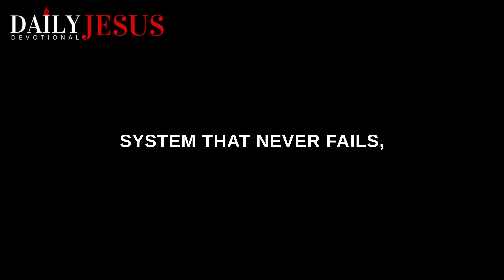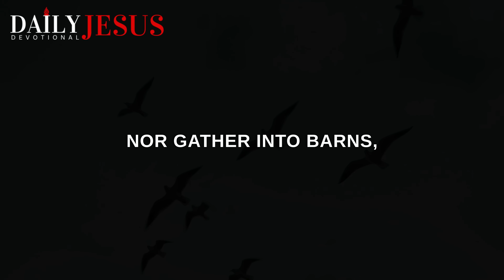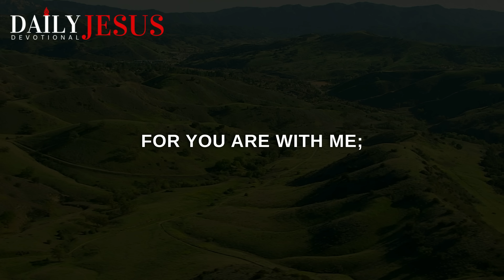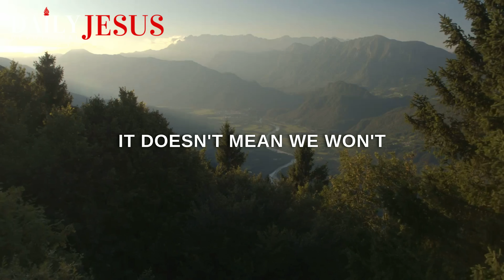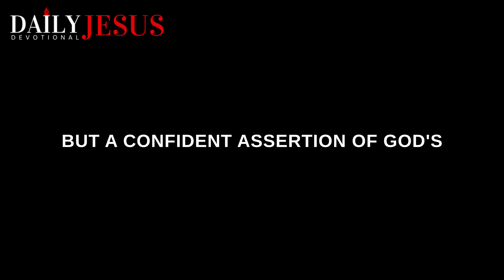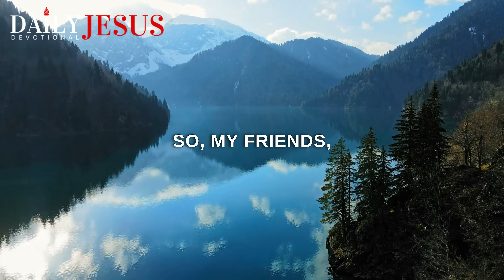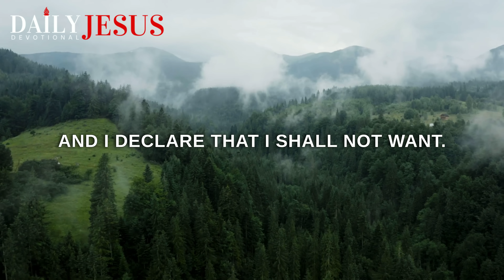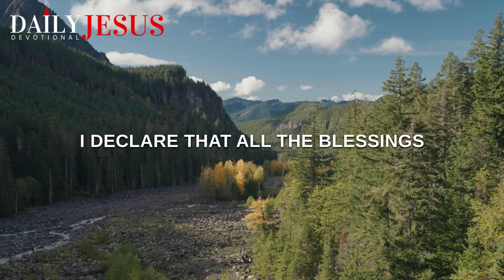Bless Your Day Today With This Powerful PSALM 23 Prayer (Christian Message And Morning Prayer)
Be blessed as meditate upon Psalm 23, the most powerful prayer for comfort, peace and strength. Let this prayer inspire you to start your day with strength, guidance, blessings and faith.